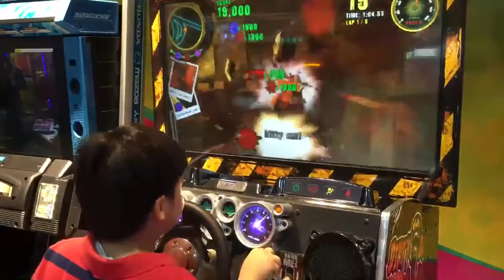Kidz Playing @ Toms World SM CLARK